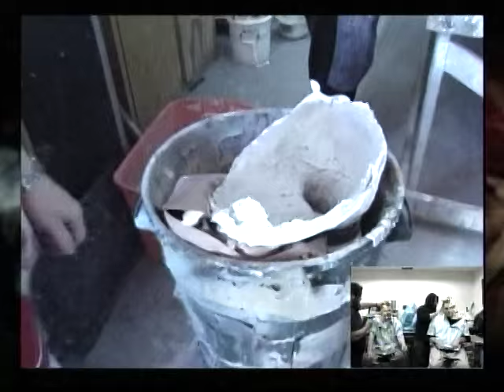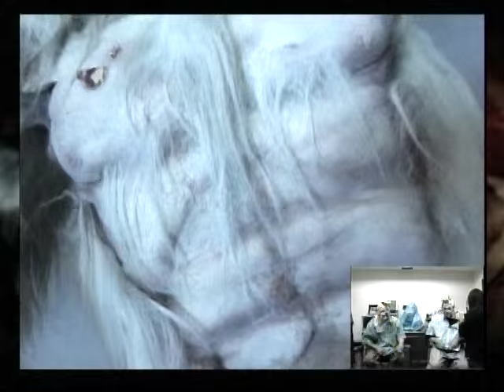Twiztid - Mutant DVD Segments - Part 3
Check out this old footage from the Twiztid Mutant DVD now on YouTube.

TWIZTID’S MUTANT REMIXED AND REMASTERED IS IN STORES NATIONWIDE ON MARCH 4, 2016:

Twiztid is an American hip hop duo from Detroit, Michigan. Formed in 1997, Twiztid is composed of Jamie Spaniolo and Paul Methric, who perform under the respective personas of Jamie Madrox and Monoxide Child. Spaniolo and Methric are former members of the group House of Krazees, which disbanded in 1997.